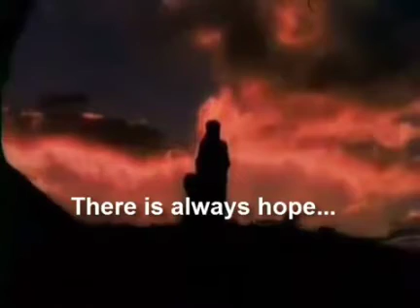After all tomorrow is another day